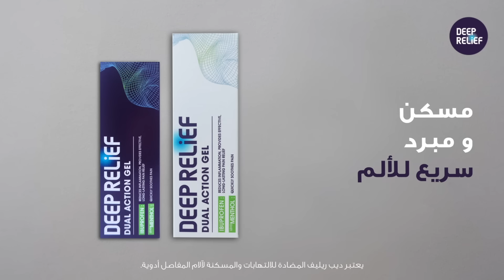PlayYourPart Deep Relief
Try Deep Relief Anti-inflammatory Gel for effective relief from back, rheumatic, and muscular pain. It contains ibuprofen to reduce pain and inflammation + Levomenthol which quickly cools and soothes, and starts to work in 10 minutes.

Always read the label.